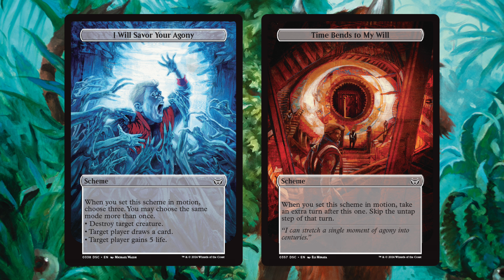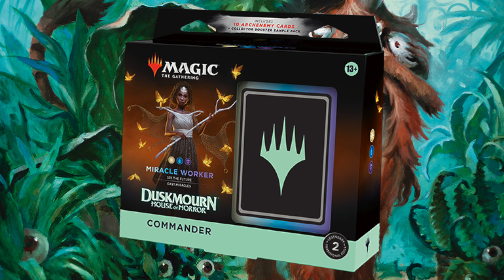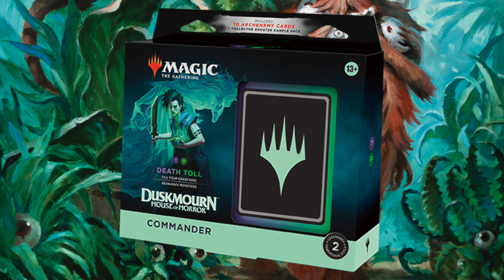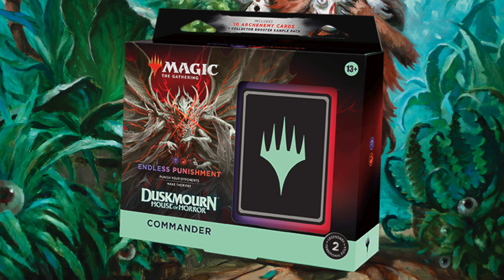Commander Decks Of Duskmourn House Of Horrors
Hello everyone and welcome to the long awaited Commander Deck video where I talk about what we know and what to expect. Spoilers for the commanders should be coming soon and I will show them off in a future video. I hope you enjoy and have a great day!